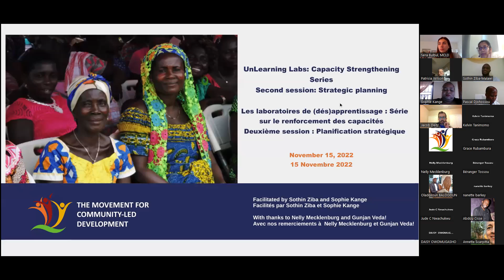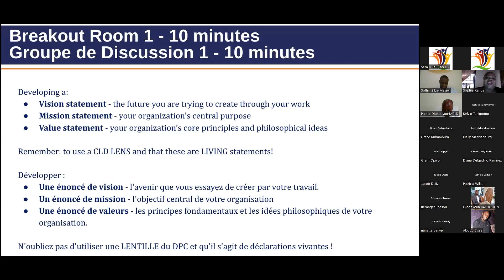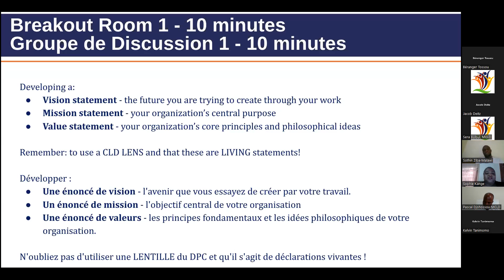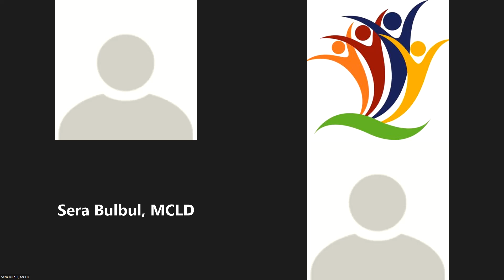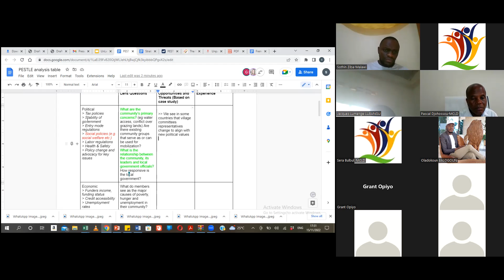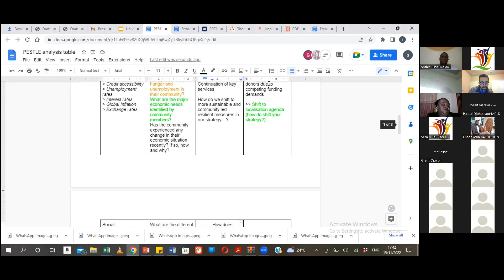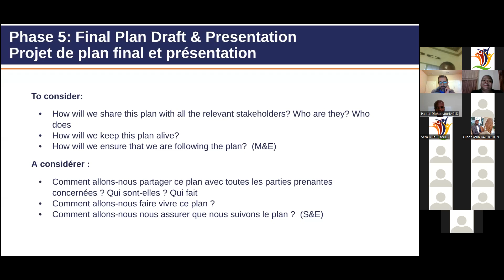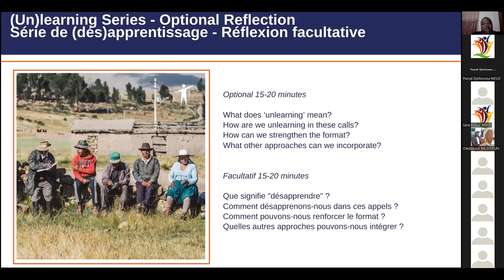(Un)Learning Labs Session 2: Strategic Planning